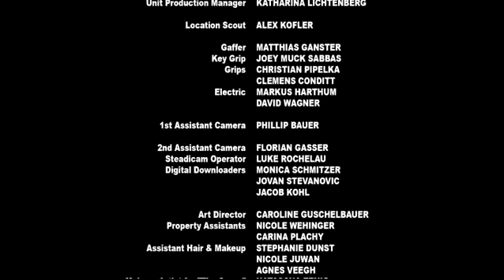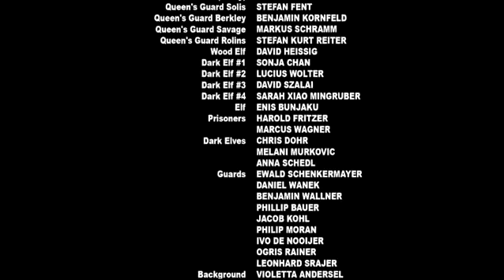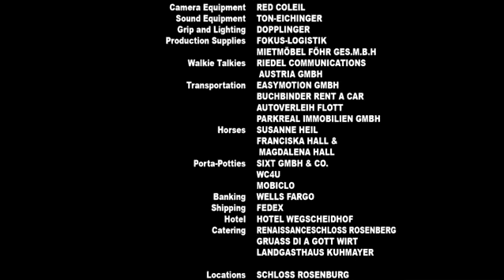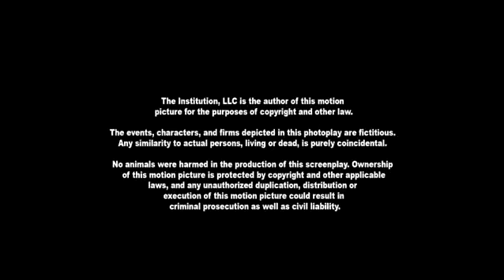Sněhurka bratří Grimmů - cz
Král je zabit mysteriózní příšerou a trůnu se chopí jeho žena, královna. Snaží se zbavit své nevlastní dcery Sněhurky, ta ale uteče do blízkých lesů a hodlá se bránit.